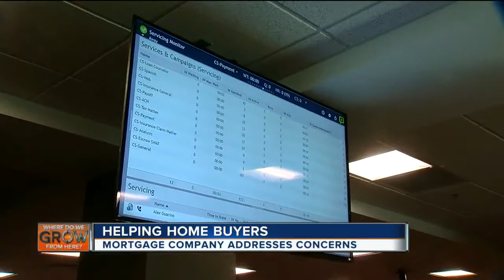Gateway Mortgage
Where Do We Grow From Here